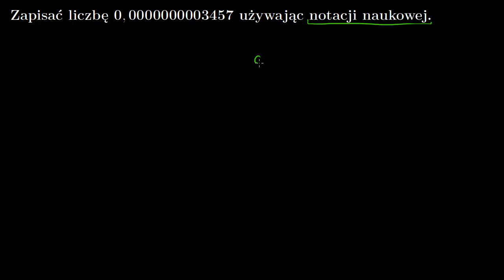Zapisywanie liczby z użyciem notacji naukowej